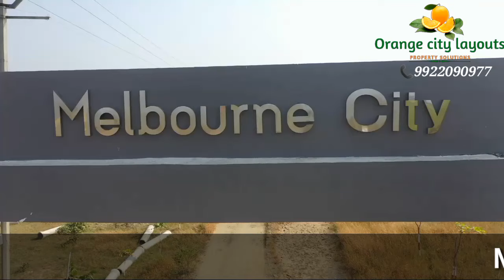Drone view मेल्बोर्न सिटी नागपुर का सबसे सुन्दर और सस्ता लेआउट RL letter के साथ@stocksnestate9584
Everthing  is  possible belive in youself

let your dreams be bigger that your fears

a dream is a wish that your heart makes

Ready to save big on your next home?

1.     Let your dream turn into reality.

2.     Dream it wish it do it

3.     Welcome to 4 pillars reality .4 pillars realty is one stop solution to all property related  problems  you invest in our property, means you invest in your dream house for your better  future

4.     It’s like one address with many destinations

All our customers are important to us we value  you and your needs  fulfilling your dreams house Reqirement is our mission

So if you  invest in our project you get special gifts on every property you buy and many more free gifts

We have solutions all your property related problems its like one address to many destinations.

      Availability :-plots, bungalows, flats scheme etc

      Sqft area :-‘900sqft ,min area size to  5000 max area size( ex;1200 sqft,1350sqft ,4270sq ft area size )

                      We have Residential plots  commercial plots semi-commercial plots  ( we have a design for your dream home structure .)

Rates :-min rate 650/sq ft  to max rate 850/sq ft

4 Pillars Realty About Project :

Melbourne city

55 acres N. M. R. D.A /N. I. T sanction

mega city full development with R. L

Brisbane city

10 acres NMRDA sanction project with RL

Sandesh Gold Cost city

18 acres NMRDA sanction layout with RL

We are glad to inform you about our new layout New Nagpur  NMRDA sanctioned with RL

(Release letter)  launching in mauza : pevtha 18 acres

Faculities and Amenities:~

 We are providing full development in our layout

1:Tar road

2:Electrification

3:waterpipe line

4:swimming pool/club house

5:Demarcation to every plot

6:Amenities space/garden area

7:site office maintainance office in layout

Security and safety measures:~

Providing security guard sevices at entrance

Site office to maintain the service of complete layout

Development near our layout

1:Upcoming project NIPER government  project 61 acre kaldongri kh. no. 42/2

2:Upgoming Agro terminal market 70 crore project in 100 acre kh.no.123 in kaldongri

3:Govindrao vanjari college engineering and tech ready

4:Primary health centre ready

5:outer ring road and highway connectivity

We have developed layout in kaldongri 55 acres which has sold with full development with all facilities more than basic

Connectivity (Roads and located main stations)

Distance from layout to located landmarks:

Besa square-12 min

Zero mile-45 min

Airport-20 min

p. h. c. salai godhni 2 min

Nagpur -Wardha highway 7 min

Bus stop -5 min

Buttibori -15 min

Dhamana-pipla fata -5min

Jamtha stadium -5 min

Khapri metro rail station-10 min

Chichbhavan -15 min Suretech hospital -5 min

connectivity towards highway:

Samruddhi Expressway in 14 mins

Umred state highway -1 min

Outer ring road -5 mins

Wardha road -7 mins

Complementary /free gifts for customers :~

Buy and book a property of your own and become a part of this best futuristic layout

Finance :~customers can purchase our property on bank finance also

We provide bank finance after 25% downpayment from any nationalize bank

Services available :~we provide site visit pickup and drop up services for only interested customers from Nagpur station or particular areas

Curtomers views and satisfaction:~

We have more than 800 to 900 satisfied customers who are happy with us and have a realtion with us like family members and taking the benefits of increasing rates .

Current project :

New layout pewtha near outer ring road in 10 acres

sandesh Gold cost city 18 acres

New project in kharsoli

Bank  finance 75%

Or 12 months site installment